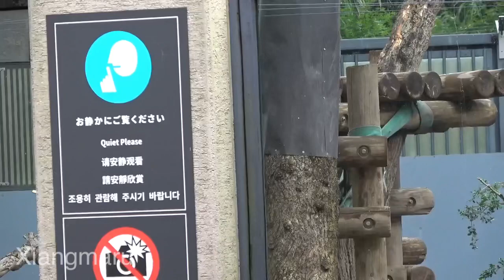2019/10/18 耳を澄ませば聴こえてくる、シャンシャンのおと。 Giant Panda Xiang Xiang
2019/10/18  朝一から3回の観覧です。雨はほぼ止んでいますが、団体客がいる他は空いている上野動物園。パンダ舎の警備員さんが少なく、いつになく静かに感じます＾＾ 1回目はシャンシャンがハンモックに上がりました！2回目はハンモックからてっぺんへ。シャンシャンが太い竹を割る音が聴こえてきます。
いつもより少し音量を上げてみました♪ 皆さんにも聴こえるかしら？